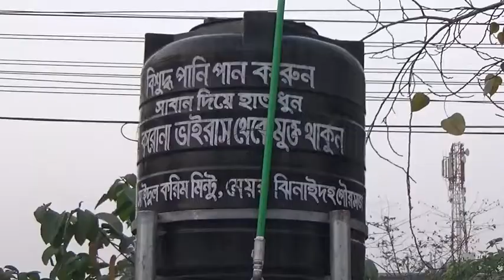করোনা ভাইরাস প্রতিরোধ আসন্ন রমজানে শ্রমিক-পথচারীদের সুপেয় পানি সরবরাহ | cnnbd